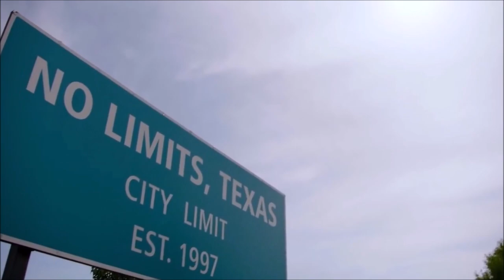NASCAR CUP CHAMPION 2021 - Kyle Larson Music - Comeback